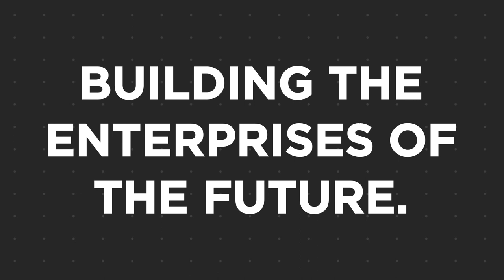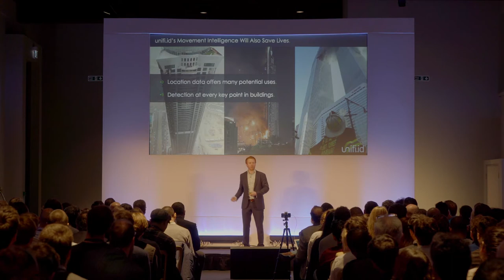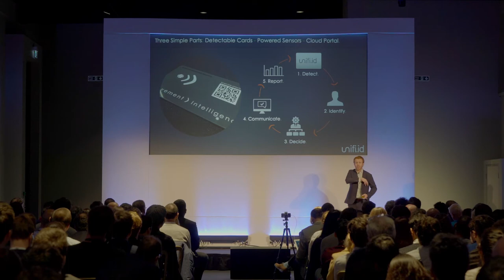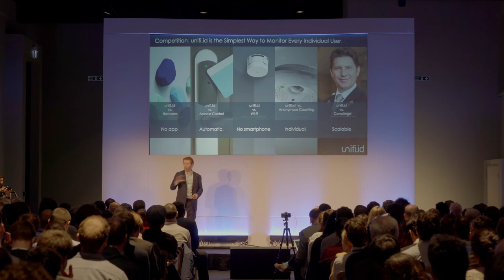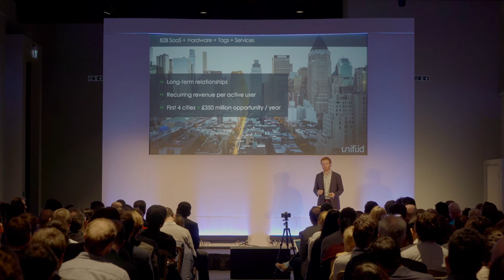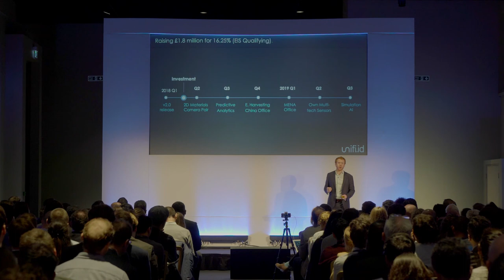unifi.id - Demo Day Pitch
Tim Swift takes to the stage at Startupbootcamp IoT’s 2018 Demo Day to pitch unifi.id to a room of over 300+ potential customers, investors and partners.